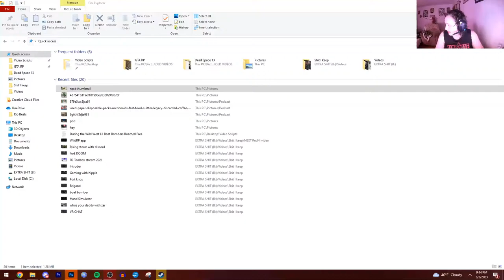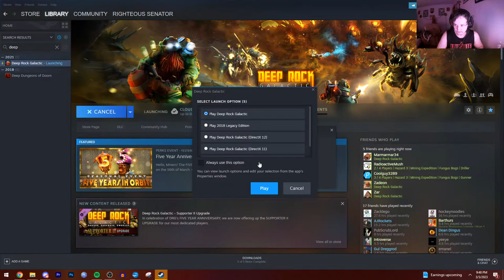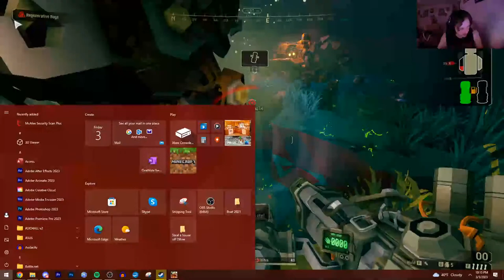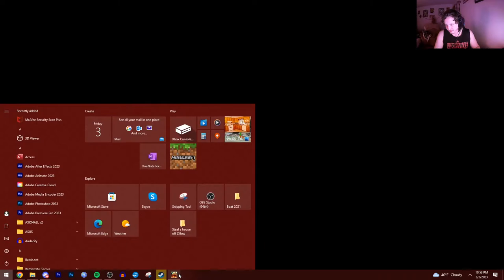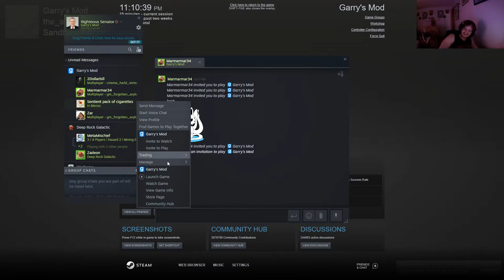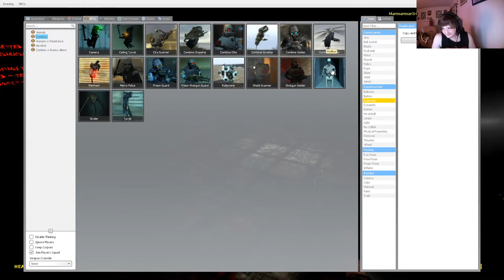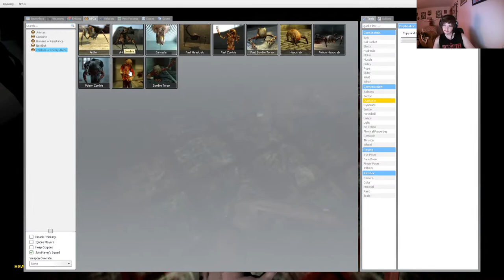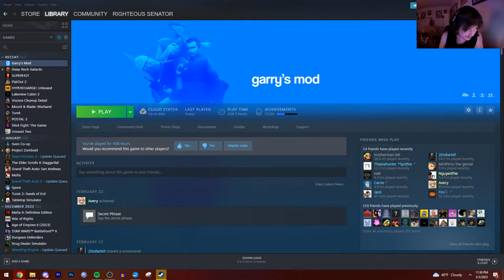Deepest Rocker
Enduring rocks